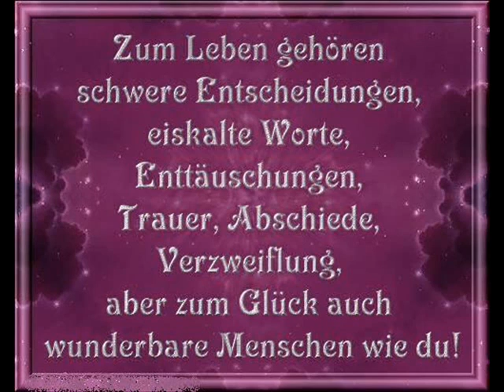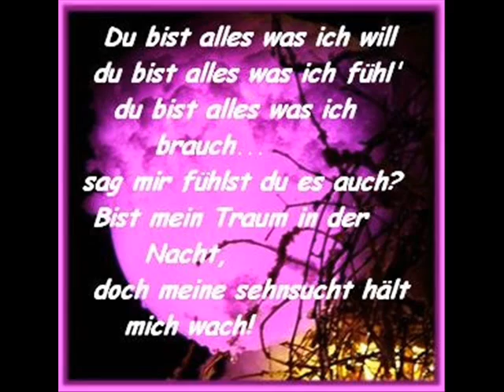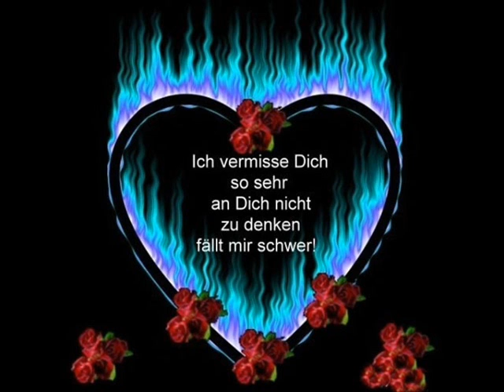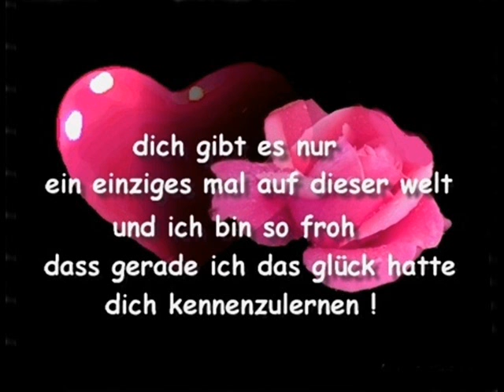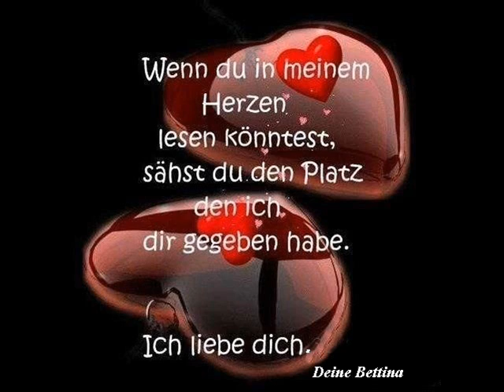Mein Herz,,,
Für mein Schnucki...